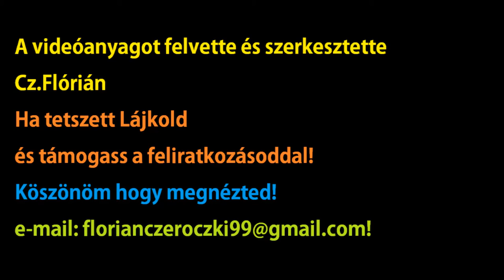BKV 117-es autóbusz útvonala oda-vissza (Kőbányaalsó v.á - Mélytó utca Kőbánya alsó v.á)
Az utolsó előtti megálló a Liget tér! Nem Vaspálya utca, elnézést a hibáért!
By BPI-037 (florian99)
Ha tetszett Lájkold a videót és támogasd a csatornám a feliratozásoddal!